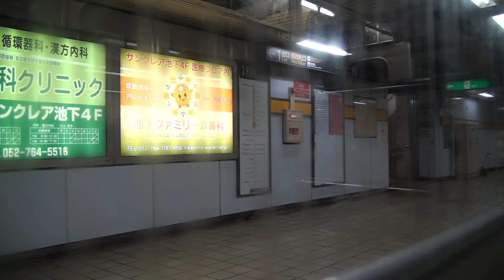名古屋市営地下鉄東山線5000形今池⇒池下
撮影地：今池⇒池下